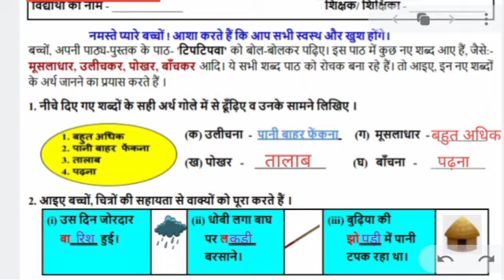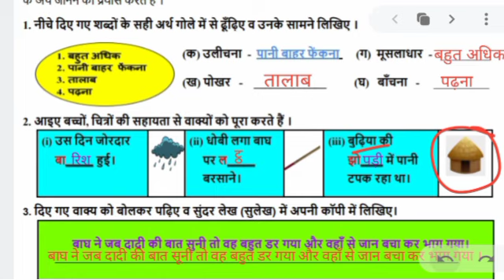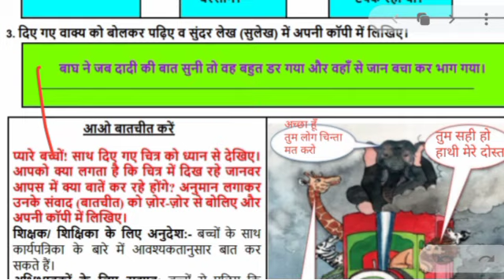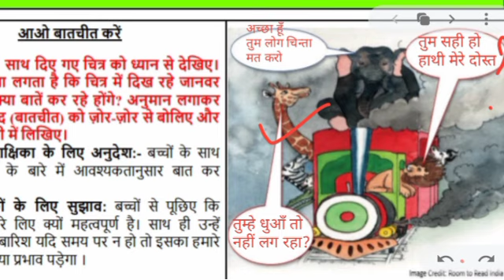worksheet 74 a class 3 || hindi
worksheet 74 a class 3 || Class 3 worksheet 74 a || hindi worksheet 74 a class 3 || answers